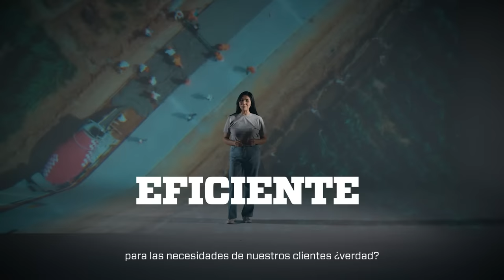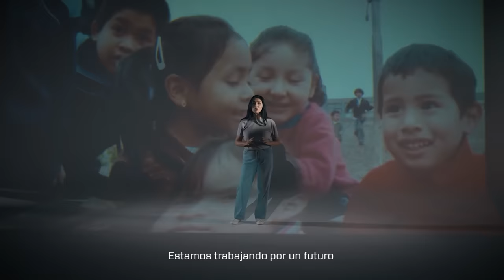Presentamos Pacasmayo Ecoeficiente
En Pacasmayo nos propusimos hace más de 25 años la búsqueda de soluciones ECOEFICIENTES. Y tú, ¿estás listo para el cambio? Quédate atento que pronto lo descubrirás.